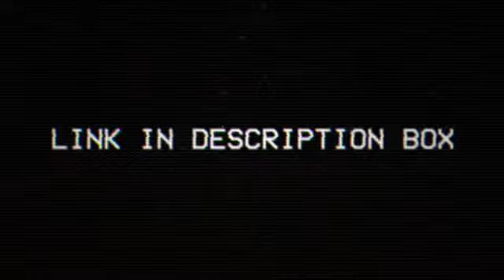The Little Mermaid | International Princess Week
Put on your swim trunks and go under the sea with Christian Alan (An Unplanned Miracle; Youth Group) & Desiree Sarkis (Lupe) as they celebrate International Princess Week with a touch of Disney Magic!

For DESlightful makeovers, duets, tutorials, and all things Disney, follow Desiree Sarkis on TikTok:

Edited By Christian Alan.
Dueted with Desiree Sarkis.
Graphics Rendered on MOJO.